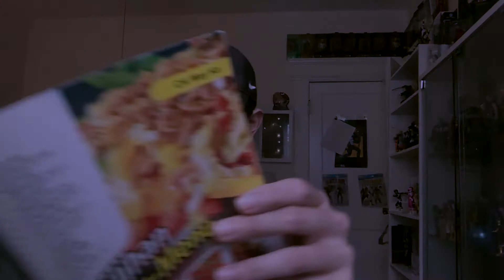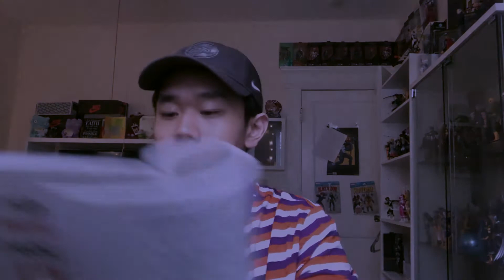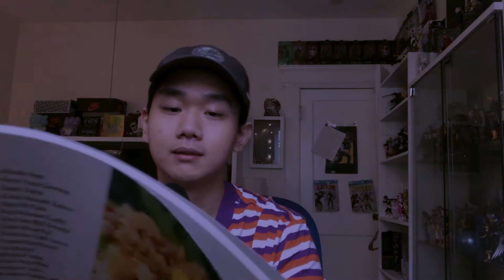ASMR Inaudible Whisper Reading Indonesian Recipes (Warning: Kinda Tingly)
ello, hope you guys are doing well!!
thanks again fro comin by!